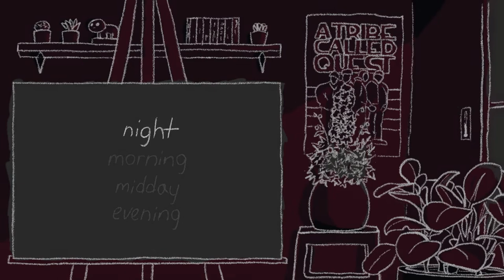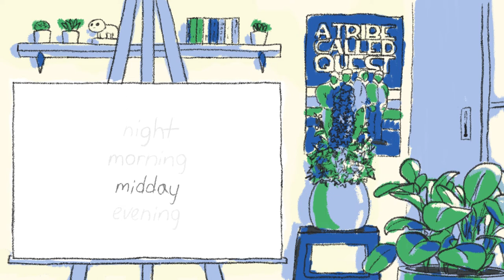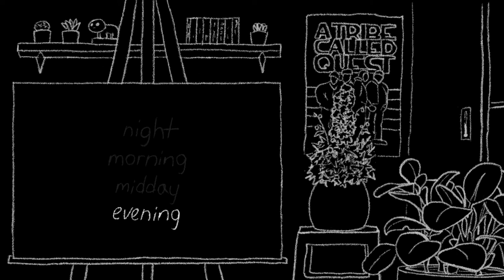Still Life with Delphinium (Original Game Soundtrack) [FULL OST]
=== ECHOLANE ORIGINAL SOUNDTRACKS ===

"I was a biology major as a freshman, but I had no idea what I wanted to do until ART-02, the Intro to Painting elective. The day it all clicked was our midterm; we were told to do something relating to water. I painted the beach. The image is hazy, but I remember sitting at my desk, working away in the dark to Quest."

The official soundtrack for a short painting game I made with h_mA!

0:00 Night
0:30 Morning
3:48 Midday
7:08 Evening